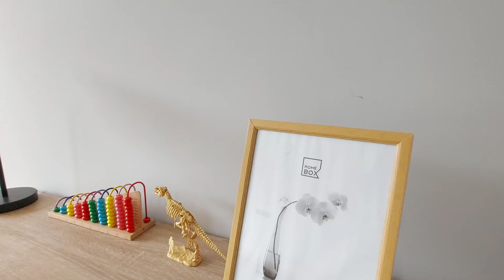KILIMANI HOUSING/APARTMENT IN KILIMANI/NAIROBI HOUSING/HOUSEHUNTING IN NAIROBI/INSIDE A LUXURIOUS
Inside a Luxury Three bedroom apartment.
Located at Kilimani Area, Nairobi
Plinth area 165 sqm
Has a dsq
2 FULL ENSUITE
1 Half ensuite

SELLING AT;
18,000,000 KES

For site visit on appointment kindly engage;